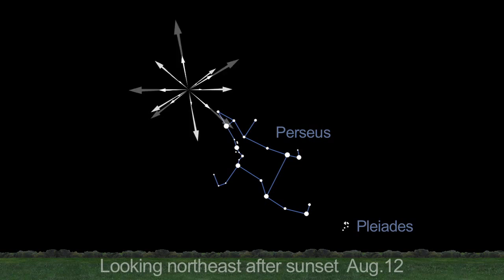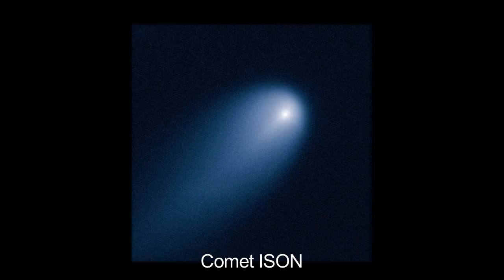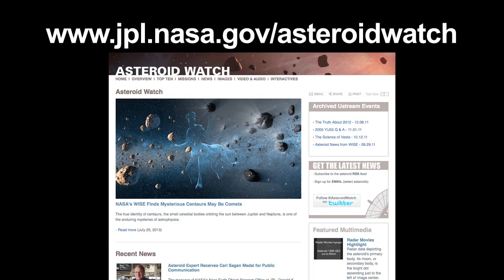Comet Ison update/Spectacular Perseid Fireballs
Comet ISON is now coming out of the sun's glare and will become visible once again in late August 2013.
On Monday August 12th, 2013 up to 100 Perseid fireballs per hour will be visible in the night sky. In astronomy, there's nothing quite like a bright meteor streaking across the glittering canopy of a moonless night sky.  The unexpected flash of light adds a dash of magic to an ordinary walk under the stars.
New research by NASA has just identified the most magical nights of all.
"We have found that one meteor shower produces more fireballs than any other," explains Bill Cooke of NASA's Meteoroid Environment Office.  "It's the Perseid meteor shower, which peaks on August 12th and 13th."
A fireball is a very bright meteor, at least as bright as the planets Jupiter or Venus.  They can be seen on any given night as random meteoroids strike Earth's upper atmosphere. One fireball every few hours is not unusual.  Fireballs become more numerous, however, when Earth is passing through the debris stream of a comet.  That's what will happen this August.

The Perseid meteor shower comes from Comet Swift-Tuttle.  Every year in early- to mid-August, Earth passes through a cloud of dust sputtered off the comet as it approaches the sun.  Perseid meteoroids hitting our atmosphere at 132,000 mph produce an annual light show that is a favorite of many backyard sky watchers.

Cooke thinks the Perseids are rich in fireballs because of the size of the parent comet.

"Comet Swift-Tuttle has a huge nucleus--about 26 km in diameter," comments Cooke. "Most other comets are much smaller, with nuclei only a few kilometers across. As a result, Comet Swift-Tuttle produces a large number of meteoroids, many of which are large enough to produce fireballs."